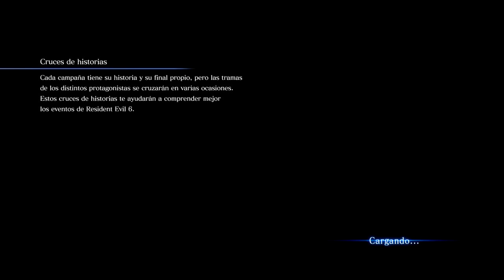Resident Evil 6 - Capitulo 5 - Leon - Helena